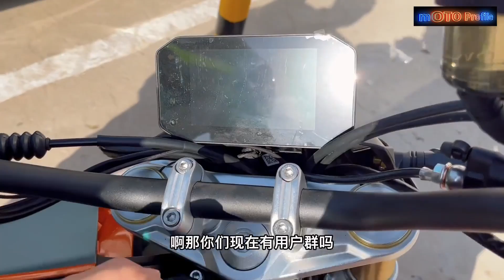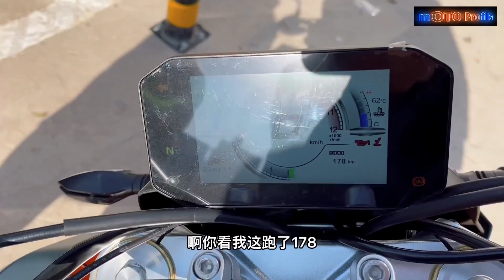2022 VOGE 525R is HERE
- Before many car friends spitting slot 500R LCD meter, in the 525R has become a multi-functional TFT instrument, support mobile phone screen, tire pressure monitoring. Through the ultra-intelligent APP can also achieve real-time positioning, track query, security warning and other functions. From the power, configuration, workmanship and so on. The fighting power of the non-polar 525R is still very strong, but at present the 500-class streetcar market competition is very fierce to choose from more brands, in fact, car owners are more looking forward to the KEL525 engine model.

- Specs:
Engine in-line two-cylinder four-stroke water-cooled 500cc
Maximum horsepower (Ps) 53.8
Maximum power/speed (kW/rpm) 39.6/8500
Maximum torque/speed (N.m/rpm) 50.5/7000
Transmission international 6 block
ABS before and after CBS not
length x w x w x high (mm) 2100x770x1170
preparation mass (kg) 188
TANK CAPACITY (L) 17.2
official 0-100km/h acceleration (s) -
measured 0-100km/h acceleration (s) -